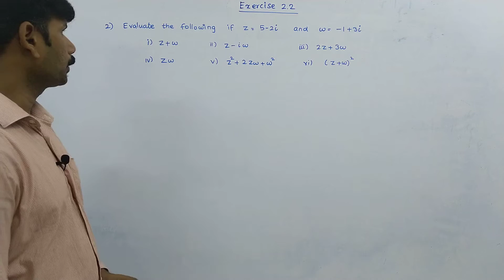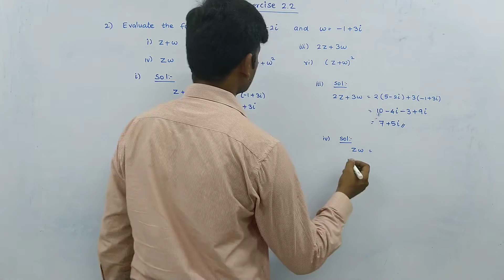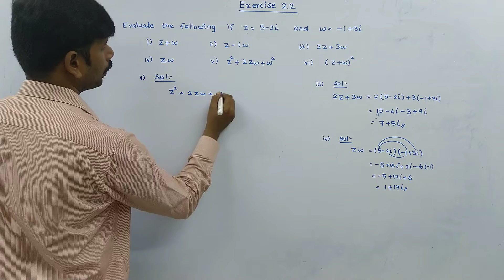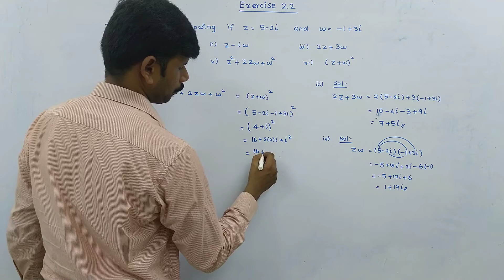Class 12 maths || Complex numbers || Exercise 2.2 Q. No. 2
2.1 Introduction to Complex Numbers
2.2 Complex Numbers
2.3 Basic Algebraic Properties of Complex Numbers
2.4 Conjugate of a Complex Number
2.5 Modulus of a Complex Number
2.6 Geometry and Locus of Complex Numbers
2.7 Polar and Euler form of a Complex Number
2.8 de Moivre’s Theorem and its Applications